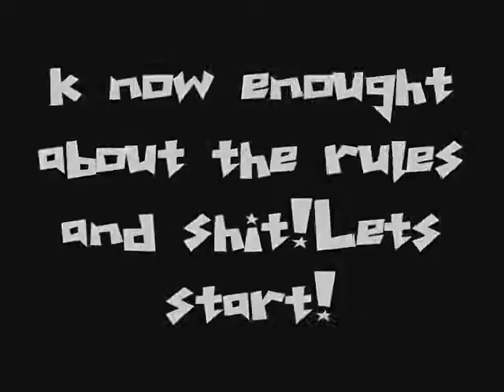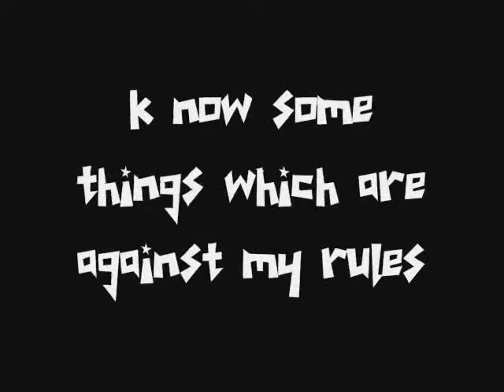Unreal TV (THPS Misc 2005)